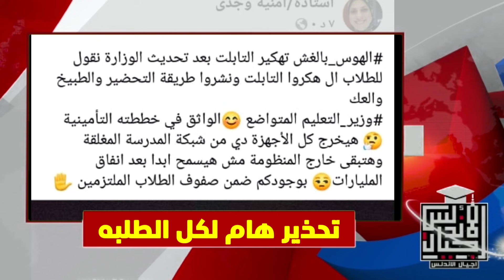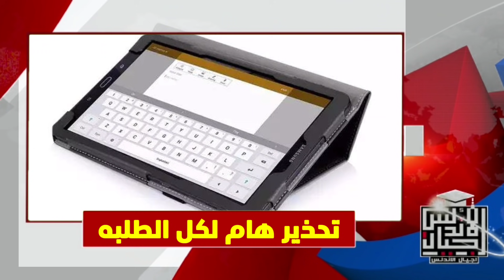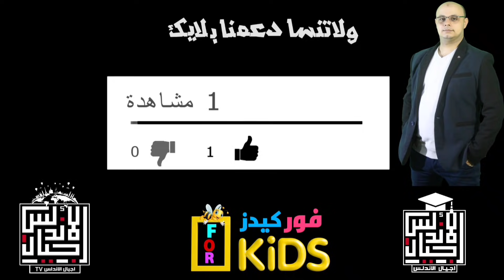عاجل وهام لكل الطلبه | اوع تهكررر التابلت | التعليم تغلق تطبيقات تابلت الثانوية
التعليم تغلق تطبيقات تابلت الثانوية وتتيح تسجيل الحضور والإطلاع على الكتاب قررت وزارة التربية والتعليم والتعليم الفنى، إغلاق التطبيقات المودوة على جميع أجهزة التابلت الخاصة بطلاب الصف الثالث الثانوي العام، مع ترك تطبيقى تسجيل الحضور والإطلاع على الكتب بطريقة "pdf" فقط، حيث استقبل الطلاب رسالة، تؤكد أنه تم غلق جميع التطبيقات على التابلت، وأصبح الجهاز هدفه لتسجيل الحضور داخل اللجنة والاستعانة بكتاب الوزارة بطريقة pdf.وقالت مصادر مسئولة، إن الهدف من غلق التابلت هو منع أى محاولات غش من قبل الطلاب داخل اللجنة أثناء تأدية الامتحانات، لضمان تكافؤ الفرص بين الطلاب.
نصائح مهمة لطلاب الثانوية العامةقدم الدكتور عاصم عبد المجيد حجازى، أستاذ علم النفس التربوى المساعد بكلية الدراسات العليا للتربية جامعة القاهرة، نصائح نفسية لطلاب الثانوية العامة، التي تساعد الطلاب على اجتياز الامتحان بيسر وسهولة.
امتحانات المواد التي لا تضاف للمجموع بالاجابات النموذجيه - اقتصاد - احصاء - تربيه دينيه - تربية وطنيه | اجيال الاندلس

☎️للاتصال بنا من هنا 👍👇👇👇👇👇
👈❣للإستفسار والاعلانات 👍
اجيال الاندلس مدرستنا | ابتدائي. اعدادي. ثانوي